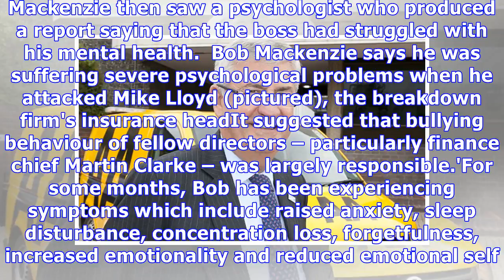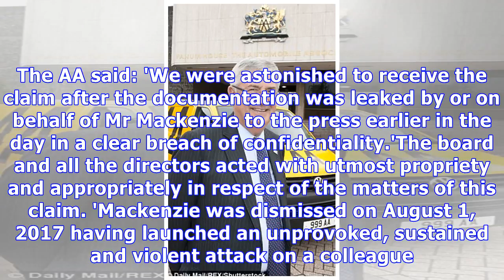AA chief fired over punch-up sues for £220m